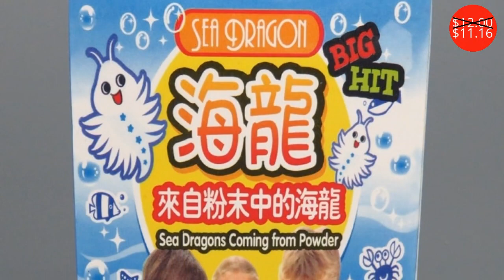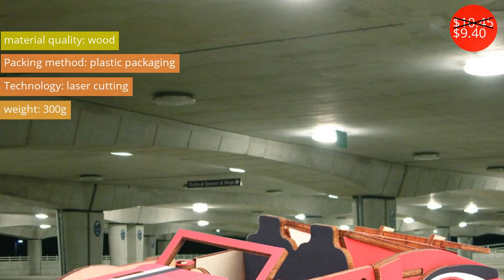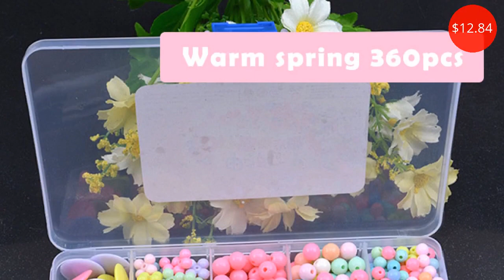Arts $4.03 - $22.40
Искусств $4.03 - $22.40

Lovely Gift Incubate Ocean Pets Sweet Words/Small Sea Monkey/ Sea Dragon Coming From Powder Marine Organism DIY Novelty Toy
Price: $12.00
Discounted price: $11.16

DIY eductional toys magnetic pen
Price: $4.03

4sets EVA Cartoon Photo Frame DIY Applique Children Handmade Non-woven Cloth Cartoon Animal Photo Frame Craft Art Craft Gift
Price: $17.98
Discounted price: $16.36

Handicraft arts and crafts Toy Cute Little Monk Figurines Sandstone White Little Buddha Statuettes Lovely Miniatures for Office
Price: $5.18
Discounted price: $4.04

2108 NEW Wooden toy Animal rope game/ Animals Lacing Card Rope Toys 5PCS animals Exercise concentration hand eye child Classic
Price: $26.00
Discounted price: $13.00

Diy 3D Wooden assembly Puzzles Car Model crafts toys Educational Car Crafts Toys For Manualudades For Children 7 Years
Price: $10.45
Discounted price: $9.40

Easter eggs Jewelry Box Gold-plated diamond painting oil ornaments metal crafts Royal blue Easter gift birthday gift GY002
Price: $26.35
Discounted price: $22.40

500g/250g Wholesale Polystyrene Styrofoam Plastic Foam Mini Beads Ball DIY Assorted White Decorate Event Party Halloween
Price: $14.89

Educational Beads Lacing Toys For Children DIY Necklace Toys For Girls 7 Years Jewelry Making Handmade Toys For Girls MK2764H
Price: $12.84

Handicraft arts and crafts 6'' 8'' Ceramic Pineapple Figurines Black Pineapple Storage Box for Jewelry Fruit Crafts for Office
Price: $27.88
Discounted price: $17.29